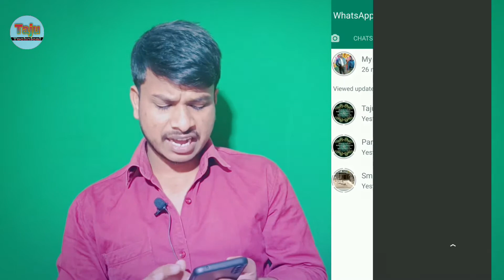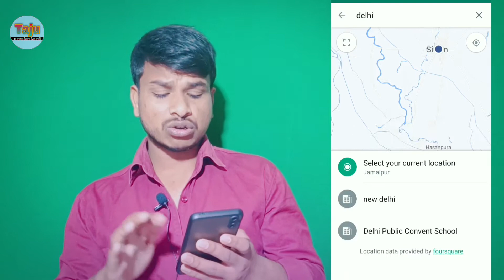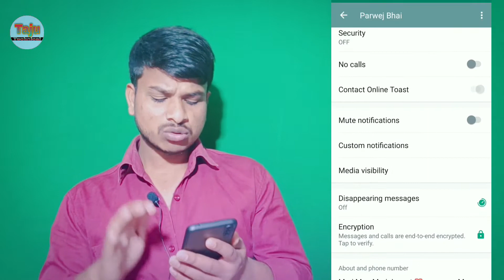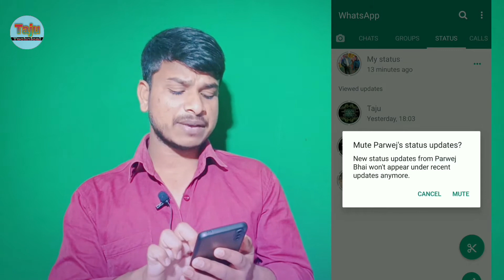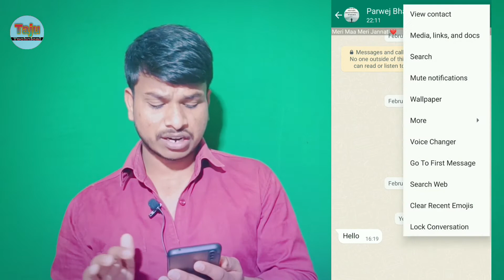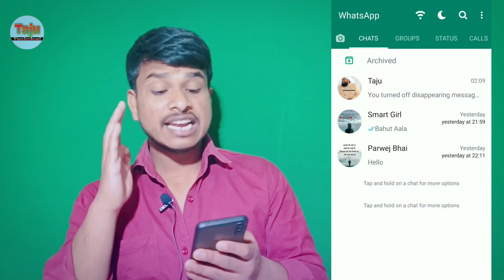Amazing Whatsapp secret 2022 Trick for all Whatsapp user after use you will be shocked || By Taju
Dosto aaj ki es video me maine aapko aapke whatsapp ki 2022 me 4 new aur amazing tricks & settings ke bare me bataya hai , yadi aap whatsapp ko use karte hai to 2022 ke ander aapko in sabhi tricks aur settings ka jarur pata hona chahiye .

इस चैनल पर टेक्नोलॉजी, मोबाइल, कंप्यूटर और एप्लीकेशन, डिजिटल सेवा आदि सभी जानकारियां मिलती है